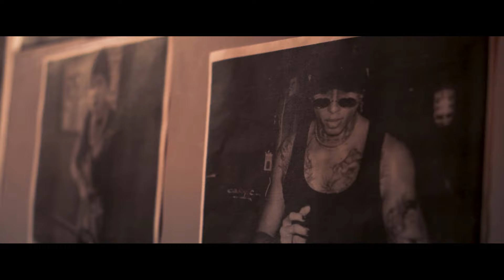Carlos Armas, Fellah, Drunk - Momentos (Video Oficial)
Official Video of "Momentos" performed by Carlos Armas, Fellah, Drunk.

Producción Audiovisual:
Inry Director

Producción Ejecutiva:
Joseph James (Manager)

Prod (beat), mix & master:
Armas Music Records: